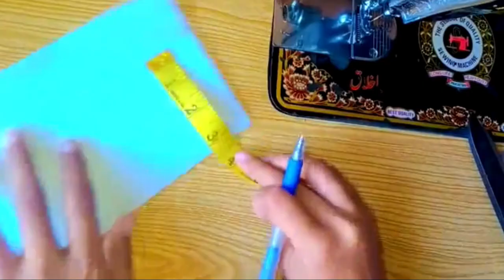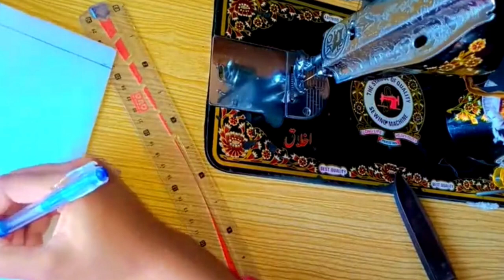Trending neck design cutting and stitching//viral neck design